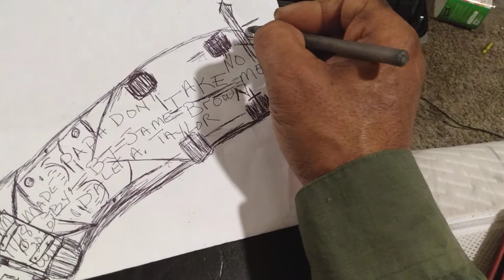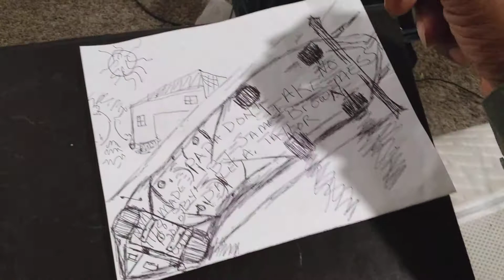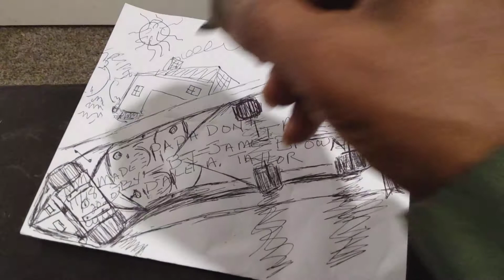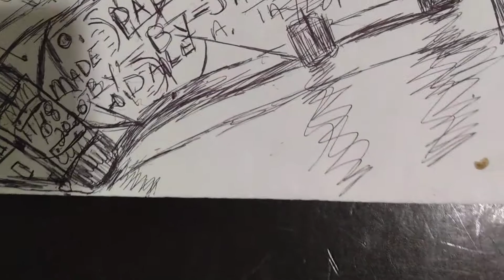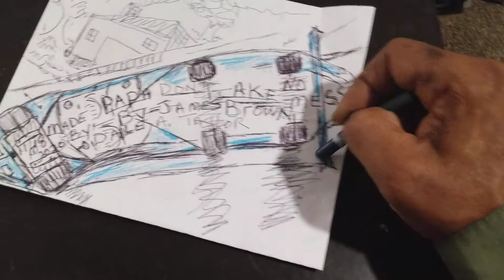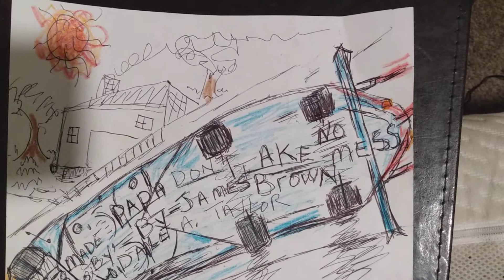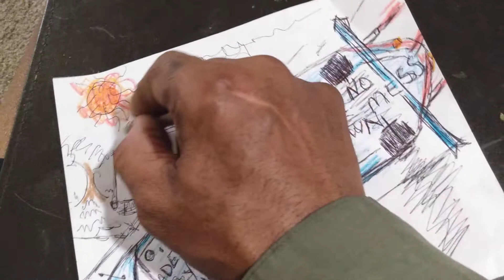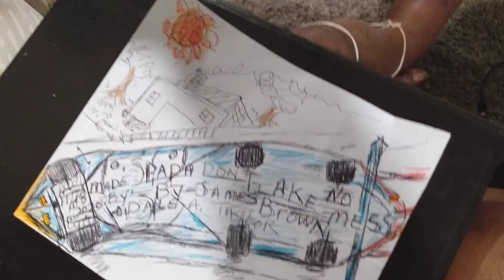November 19, 2020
Papa Don't Take No Mess!✓,.